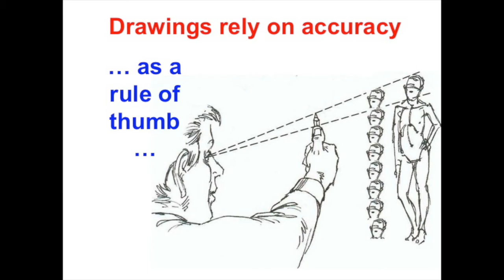Points to Ponder on Portraiture - part 2: poses and possessions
A portrait is more than just a face - it is a story about the subject and their life. That's why artists so often use particular poses and add in possessions or backgrounds that are specific to that person.
In Points to Ponder on Portraiture - part 2, I am looking at ways that we can use poses and possessions within our portraits to add to the overall composition of the picture but most of all to celebrate the character of the person we are depicting.